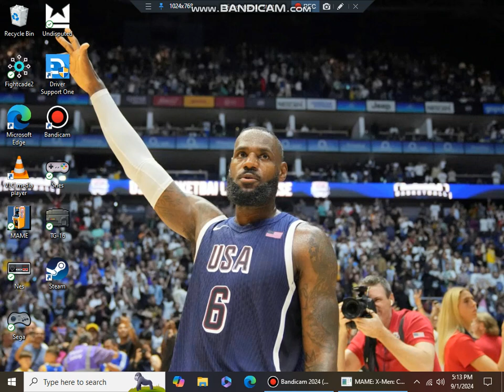X-Men Children of the Atom 9/1/24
Harry Billups Ent